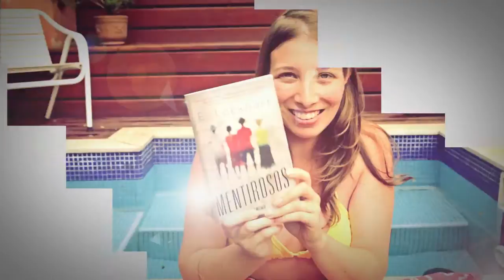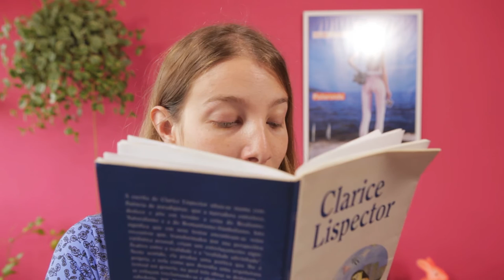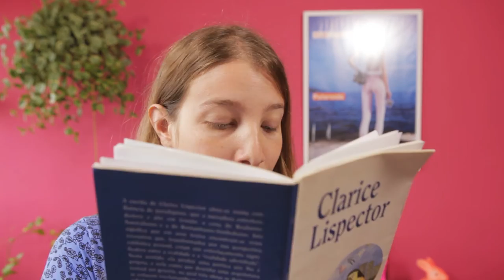[Resenha] A Hora da Estrela - Clarice Lispector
Uma dor de dente permanente e o som constante de um violino. É nesse clima que se desenvolve um dos mais lindos livros da literatura brasileira, A Hora da Estrela de Clarice Lispector. Denise resenha esse livro lançado em 1977.